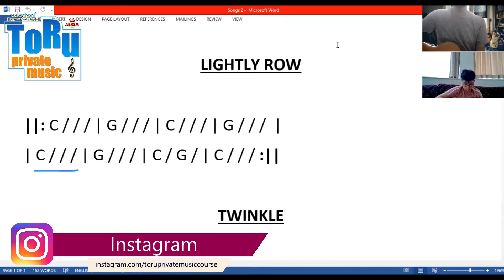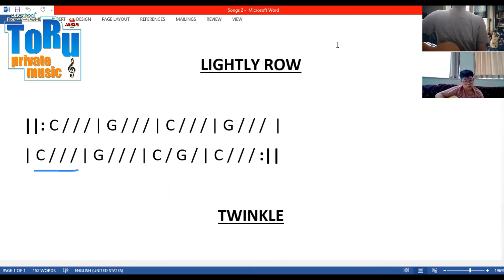Guitar Lesson - Lightly Row & Marry Had A Little Lamb Basic Chords - Toru Private Music Course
Best Private Music in Jakarta!

Cheers,